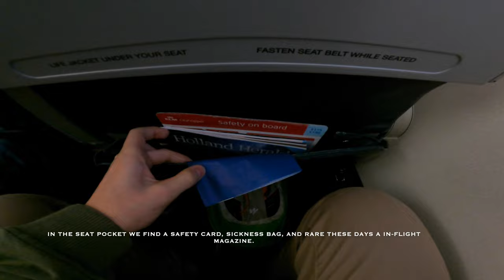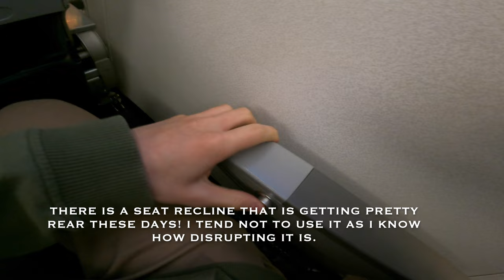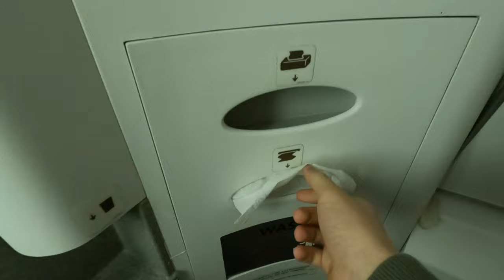Trip Report | KLM Cityhopper | Warsaw - Amsterdam | Embraer E190 | (ECONOMY)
Hi guys. Hope you are all safe! Sorry for the delays that are happening lately on the channel, but I'm back with another Trip Report. This time I flew from Warsaw to Amsterdam with KLM's subsidiary KLM Cityhopper on their Embraer E190. Be sure to watch the video, for flight service, and more. Enjoy!

COVID-19 Travel Regulations Notice: All travel was done with all safety regulations, wearing masks, hand sanitising, COVID testes etc. Travel at your own risk!

~Flight Info~
Airline: KLM Cityhopper
Aircraft: Embraer ERJ-190STD
Airplane Regestration: PH-EZE
Aircraft Age (On the Release Date): 12 years,  11.8 years (When I flew it)
Flight Time: 2 hrs
Flight Number: KL 1362
Date: 2 April 2021
Seat: 12F
From: Warsaw Chopin Airport (WAW/ EPWA)
To: Amsterdam Schipol Airport (AMS/ EHAM)
Distance Covered: 1,102 Kilometers/ 684 Miles

~Ticket Price~
Price: 2100zł/ around 460 EUR or 560 USD
Booked Through: SkyScanner.com
Legs: WAW-AMS-SXM-CUR-AMS-WAW

~Video Chapters~

0:00 Intro
0:13 Map
1:30 Warsaw Airport
2:10 Cabin
3:14 Ground Problems
3:25 Taxi
3:30 Take-Off
5:17 Vistula River View
5:30 In-Flight Service
5:41 Bathroom
6:00 StroopWafel
6:25 In-Flight
6:34 Approach
7:00 Descent
7:20 Landing in Amsterdam
8:30 Disembarking
8:45 Amsterdam Airport
8:50 See you next time!

COPYRIGHT-Aviationer 2020